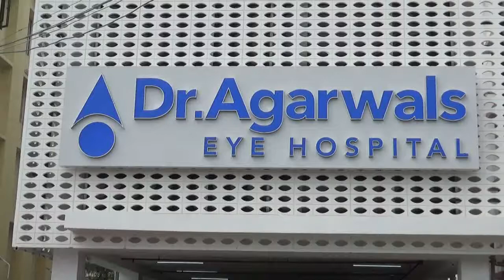அகர்வால் கண் மருத்துவமனையின் புதிய கிளையை நடிகை கீர்த்தி சுரேஷ் திறந்து வைத்தார்